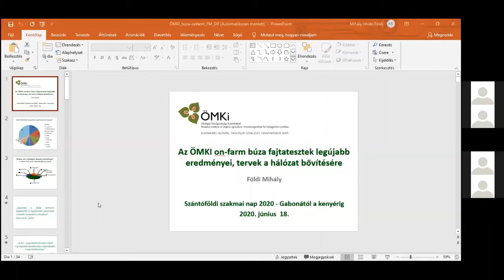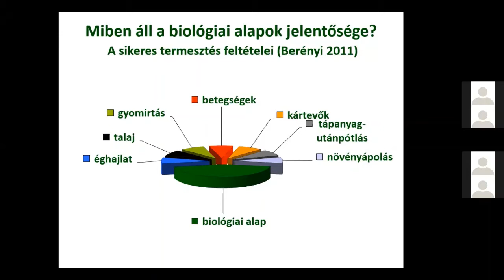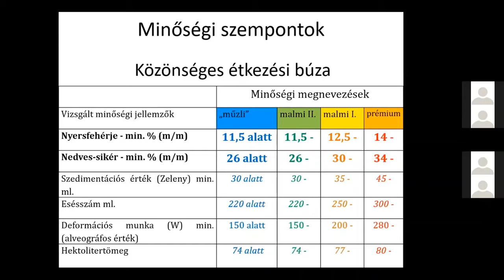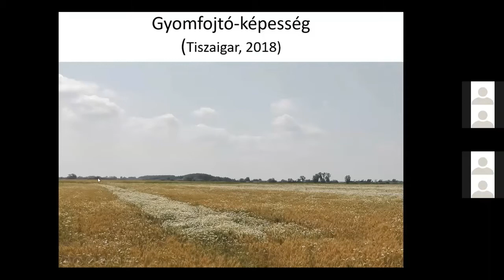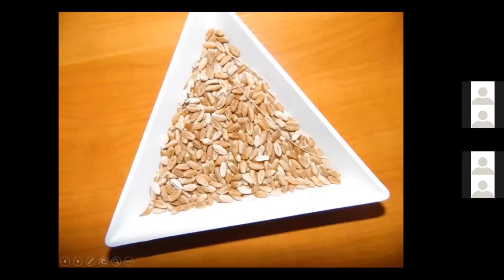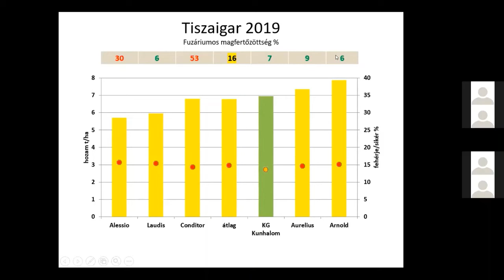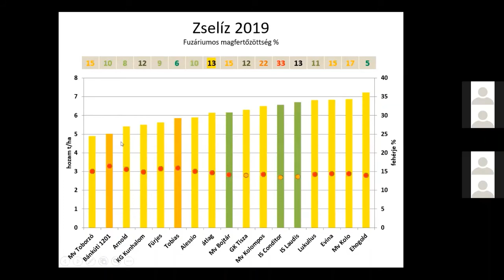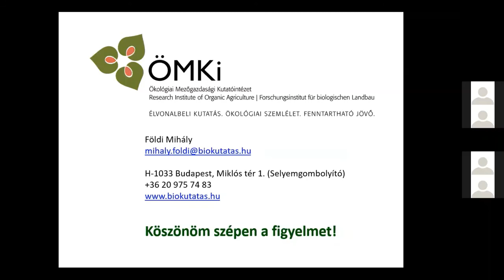Földi Mihály előadása - Szántóföldi Szakmai Napok 2020 - Gabonától a kenyérig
Ökológiai on-farm búza fajtatesztek legújabb eredményei, tervek a hálózat bővítésére – Földi Mihály, ÖMKi

Ebben az előadásban Földi Mihály, az ÖMKi munkatársa számolt be az on-farm hálózat kenyérbúza fajtatesztjeinek legújabb eredményéről, a fajták terméshozamát, különböző gombás betegségekkel szembeni ellenállóképességét, gyomelnyomó képességét és malomipari minőségét tekintve.